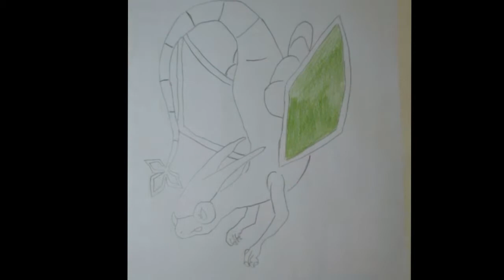Speed Drawing #4: FLYGON!!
Another draw that i made... xD.
I realized when a watched the video that the ''orange'' that i used was kinda wrong, xD.
Anyway, i hope you all enjoy and please, leave your tips and critics :)
Cya!